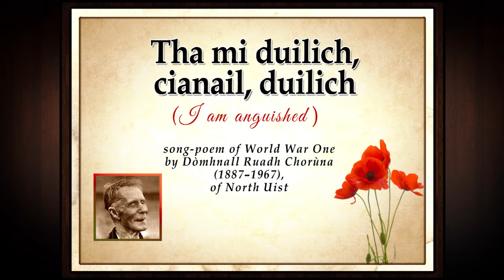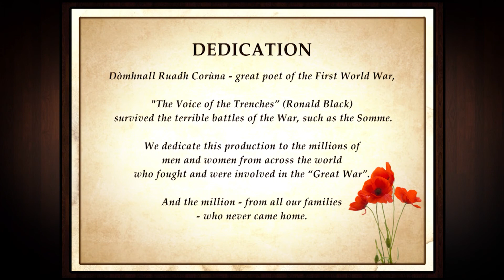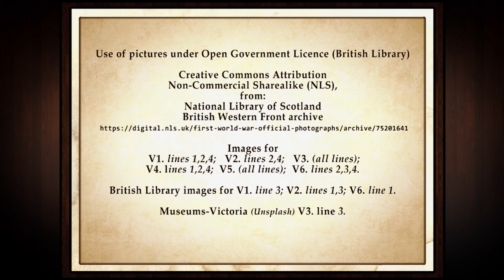MIDE21 - Na Meadhanan (Media Competitions)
Mòd Ionadail Dhùn Èideann
Edinburgh Local Mòd
2021

All Media competitions (E01 & S09)

Adjudications will follow!